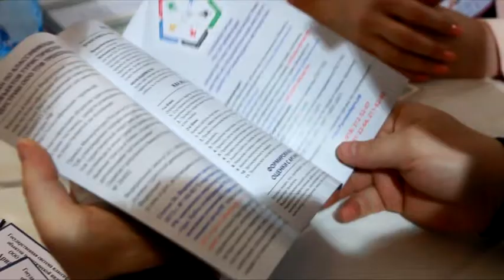Торгово-Производственная фирма "Трехсельское"